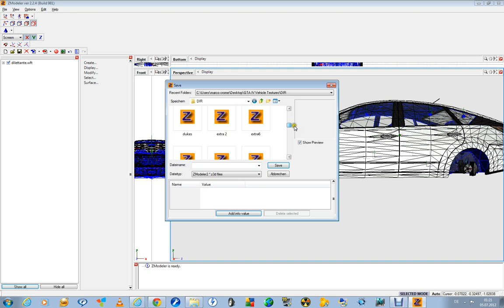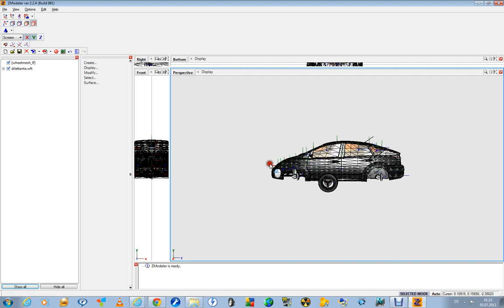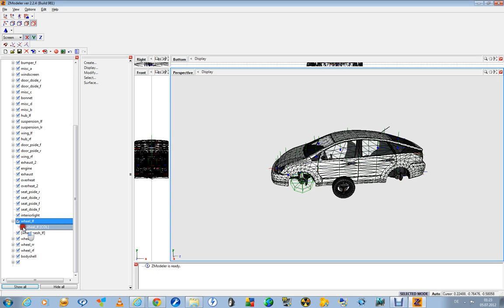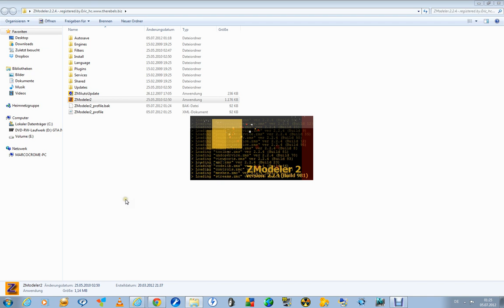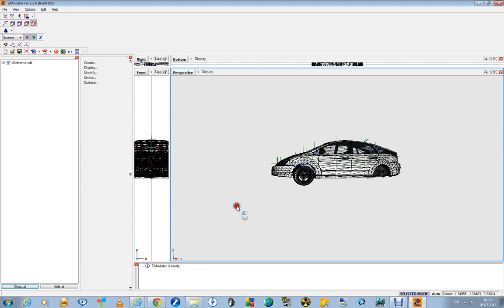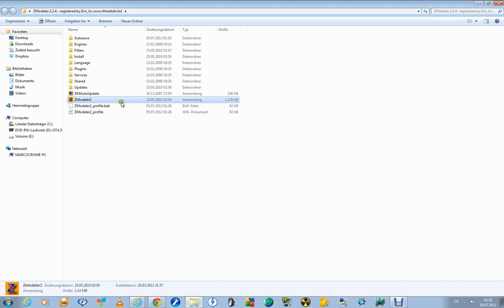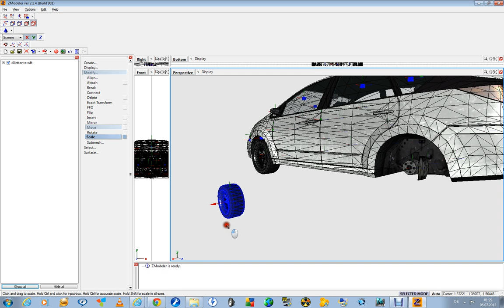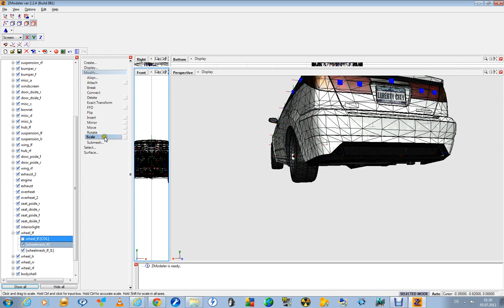pitch conversion part 3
Wheels rebuilt part 2